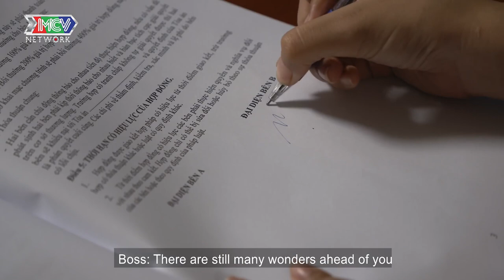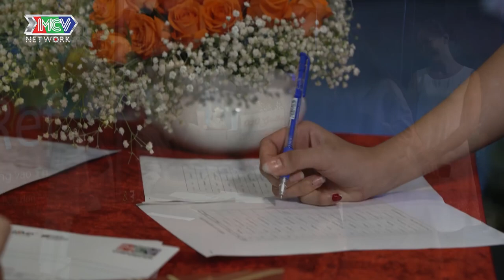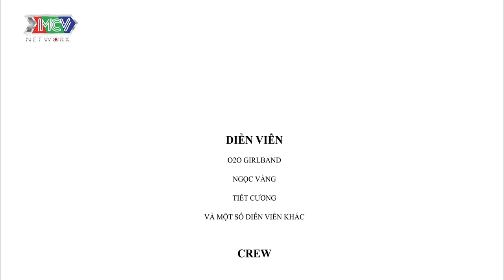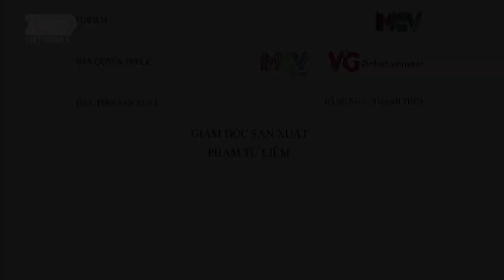PHIM HÀI CA NHẠC | EM MƠ VỀ ANH | NHỮNG CÔ NÀNG NGỘ NGHĨNH DỄ THƯƠNG O2O